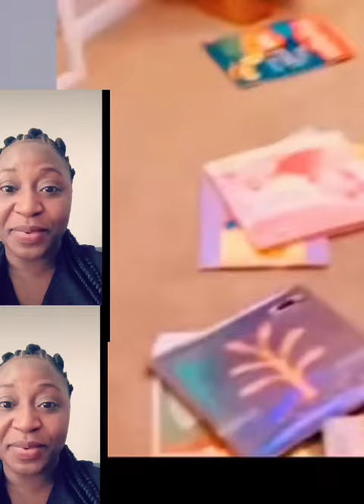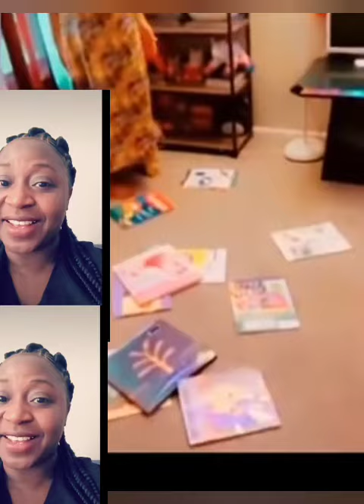OMG 😱😳,watch this teen throws tantrums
Now how do we help our teen in their teenage years and support them to better understand things?this video is about a teenager throwing tantrums, it's for educational purposes so every parent can learn how to support their teen